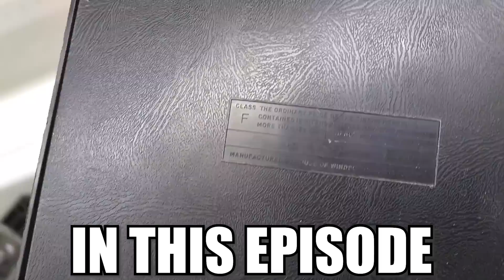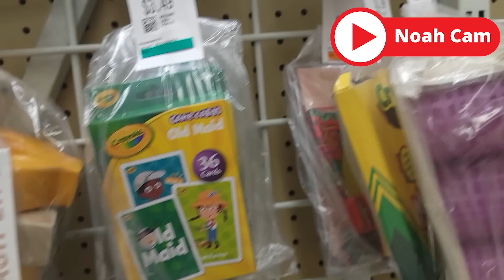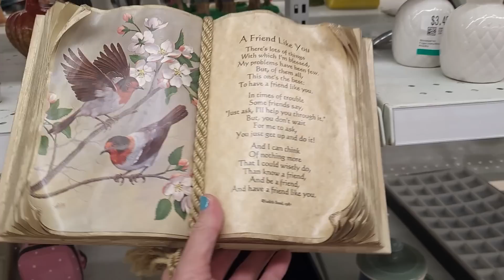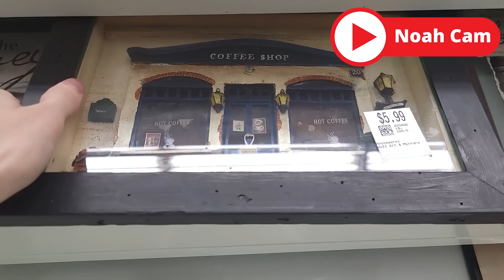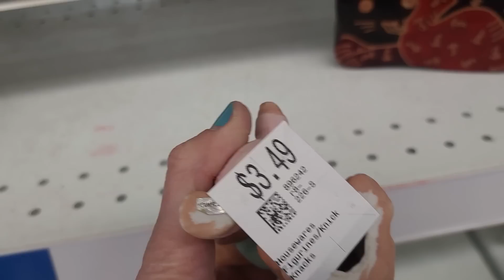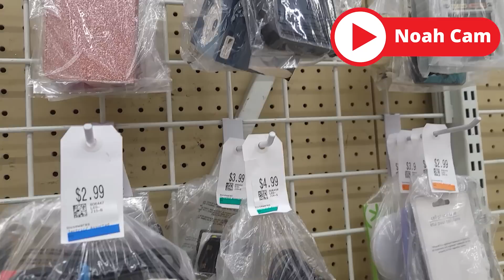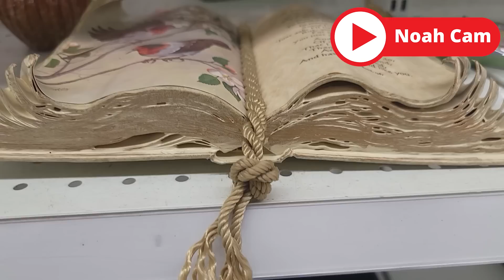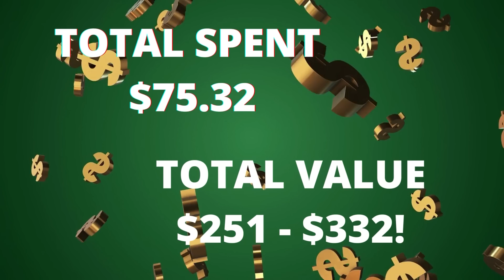They Kicked Us Out of Savers! | Thrift With Me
I totally planned this thrifting trip wrong!  It was too late to see it all so thank goodness I had Noah cam to see as much as possible before we got kicked out!

2. Include your full name, zip code and your offer,
3. This is IMPORTANT! include a screenshot of the item OR the timestamp and which video it is from
4. If we agree on a price I will send an invoice via PayPal (Items under $20 will be in Live Sales)

To send some love:
1401 N Decatur Blvd #14